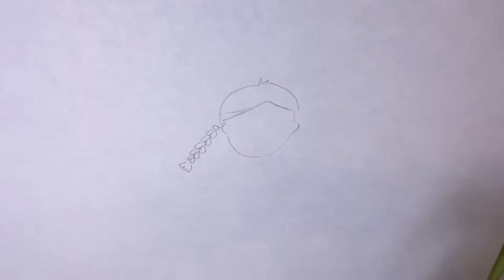Paintings and tools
@slimchild @handmade @intertament @crafts for childeren @child artist @powerfulchild @craft training @happy childeren @talented child @maket @Play with animals @Animal drawing @Finger painting @Rabbit drawing@Frog painting @lion painting @Elephant painting @chicken drawing @Easy painting @Animal drawing @Teaching painting @painting and tool @painting and jock